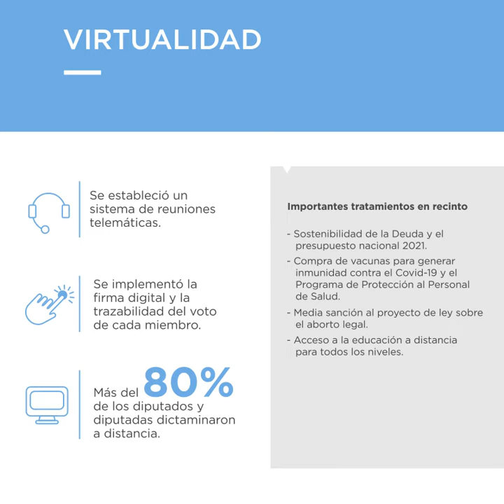Cámara de Diputados